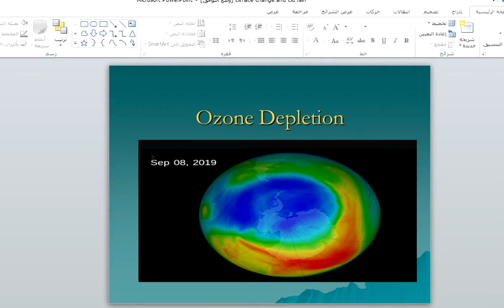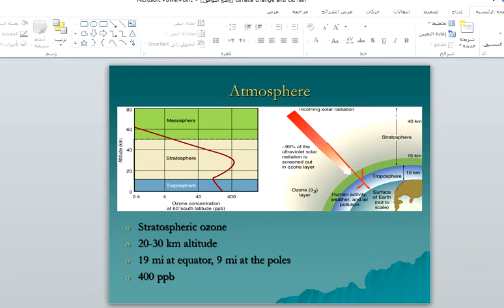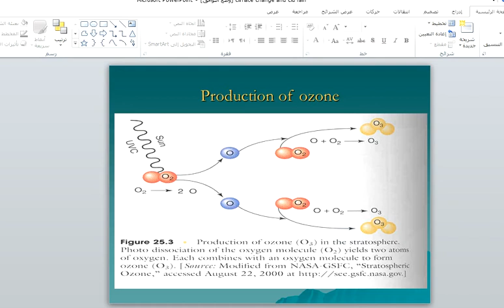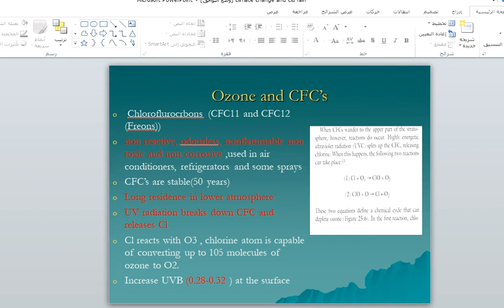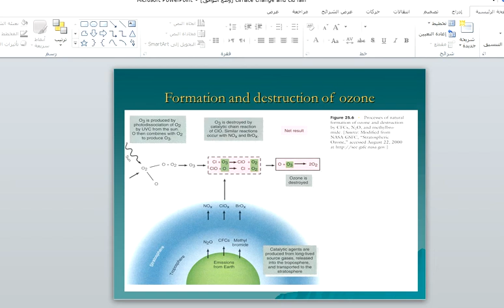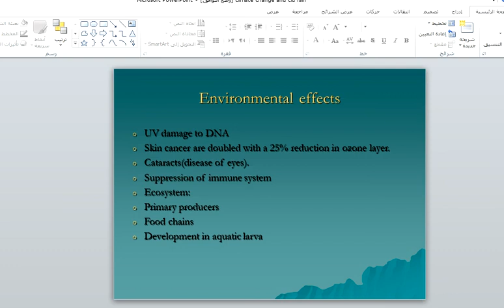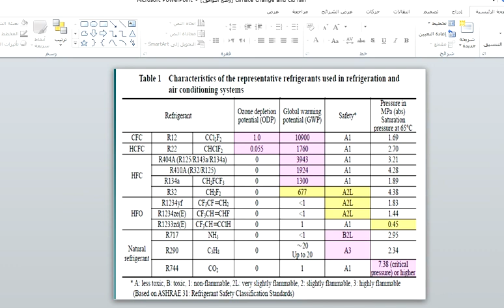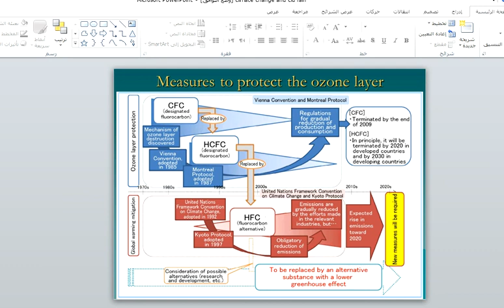ozone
مقدمة في الهندسة البيئية
د.ماهر البيومي